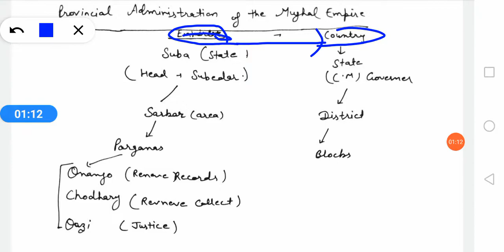History lesson 9 class 12th no 10